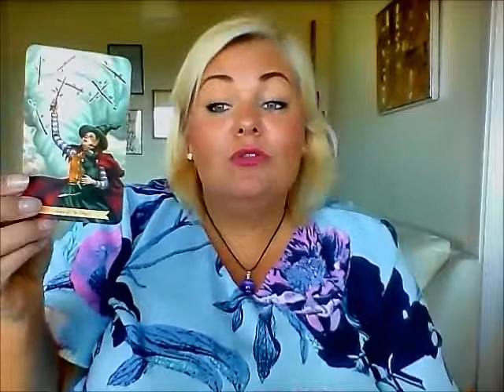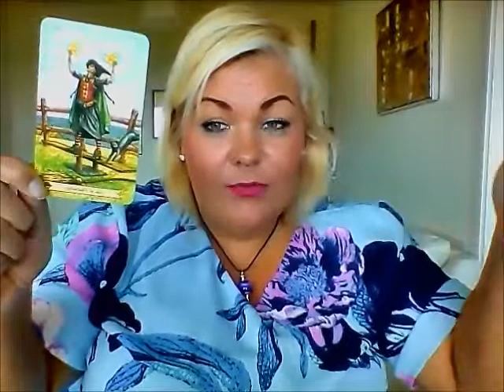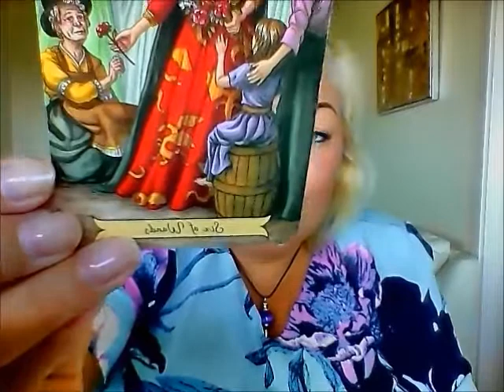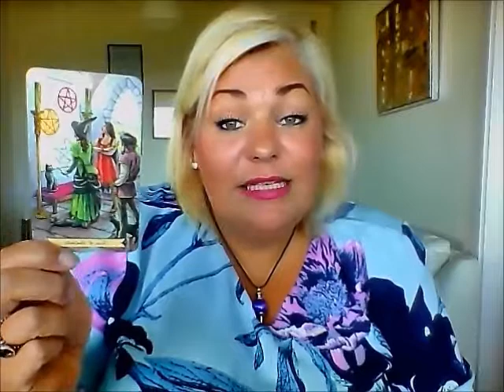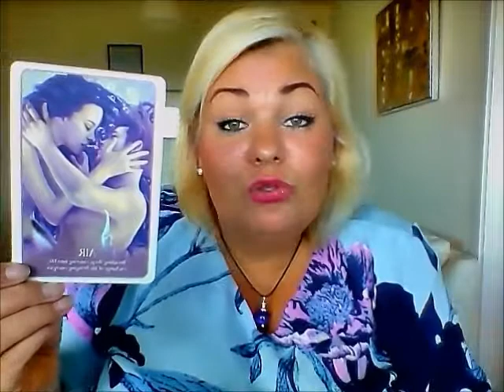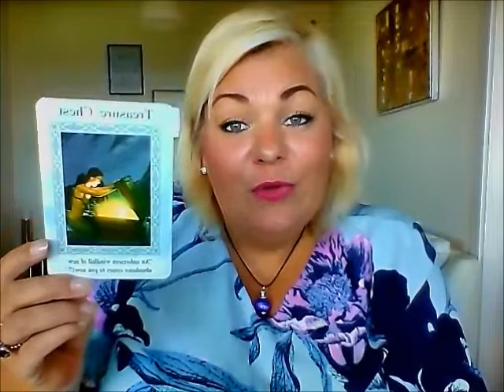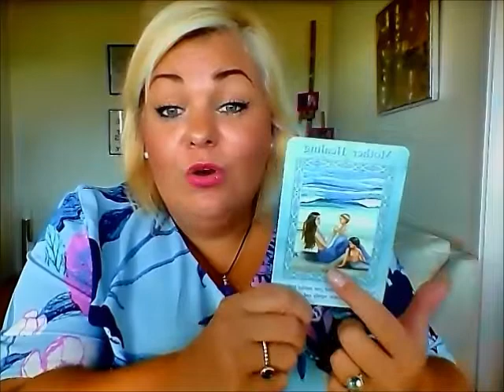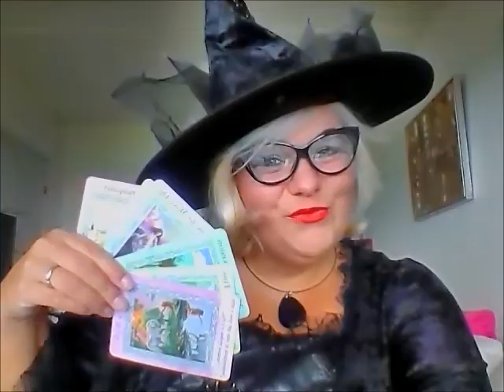Skytte oktober: Det er i kaos at alt udvikling sker - Tro på dig selv.